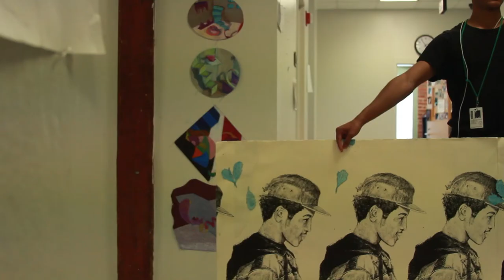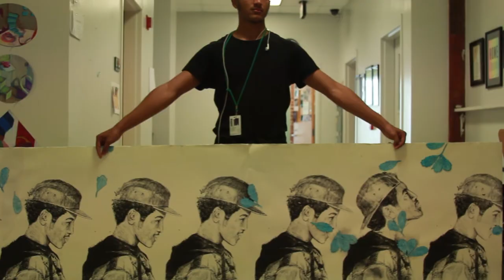2017 President Honors | Visual Arts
Falola Akinlana Spotlight